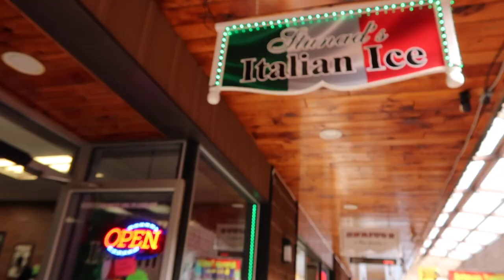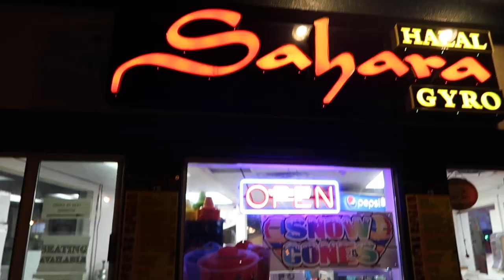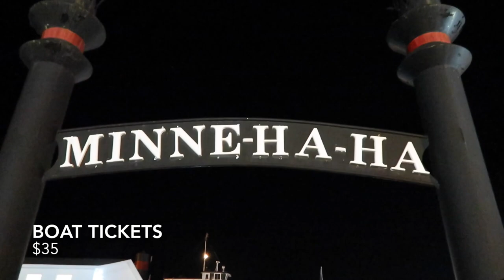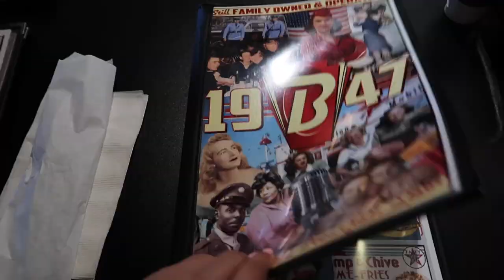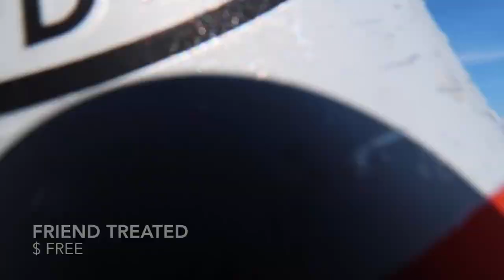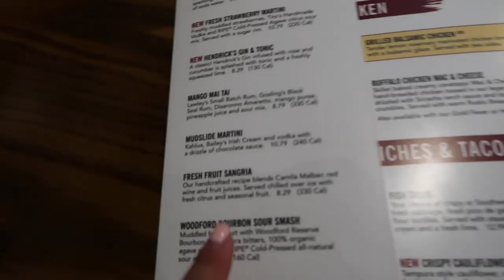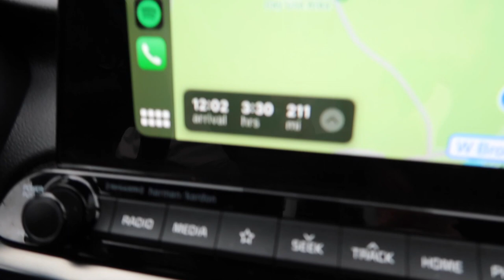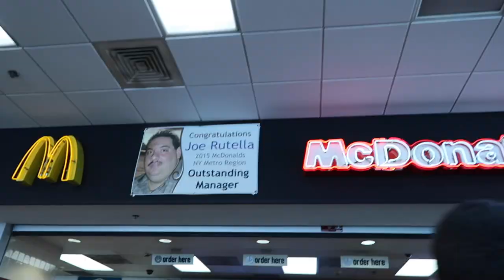How much I spent on vacation | Weekend in Lake George | Cash envelope system | Labor Day Weekend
Hello hello!

My name is Yura, I'm a 25 year old cash budgeter and in this video you'd be seeing how much I spent on vacation. I went to Lake George, NY for Labor Day weekend. I was able to afford this trip by using the cash envelope system. I put aside money every month into each category.